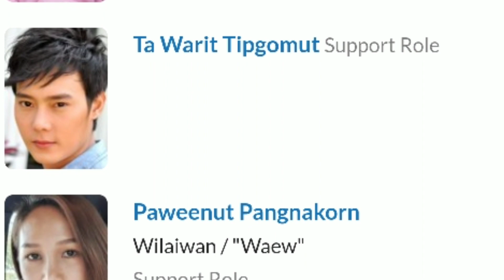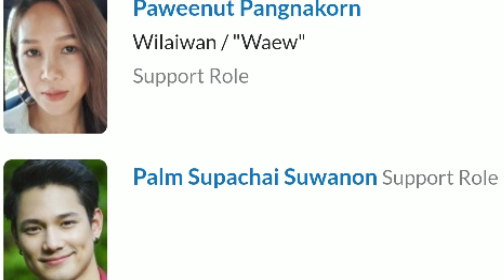Song Sanaeha 2020 Cast Real Ages And Name, Kimberly Anne Woltemas And James Ma Upcoming Dramas 2020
Kimberley Anne Woltemas,
James Ma,
Kimberley Anne Woltemas 2020,
James Ma 2020,
Kimberley Anne Woltemas Upcoming Dramas,
James Ma Upcoming Dramas,
Kimberley Anne Woltemas New Dramas,
James Ma NEW Dramas,
Kimberley Anne Woltemas 2020 Dramas,
James Ma 2020 Dramas,
Kimberley Anne Woltemas Song Sanaeha,
James Ma Song Sanaeha,
Song Sanaeha,
Song Sanaeha 2020,
Song Sanaeha Upcoming Drama,
Song Sanaeha Release Date,
Song Sanaeha Cast,